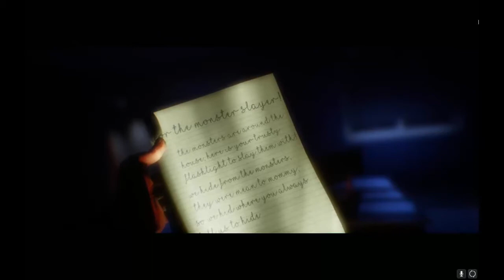FNAF fan game # 7 : ont a connu foxy plus simpas !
si t'as aimé la vidéo tu peux mettre un petit pouce bleu et n'hésite pas a t'abonné ( c est gratuit ) et rejoins moi sur Facebook
Les vidéos sorte le :
semaine 1
mercredi: minecraft
samedi : BO3
dimanche: fnaf/fortnite

semaine 2
mercredi : depth
samedi: ark/fnaf/fortnite
dimanche : minecraft